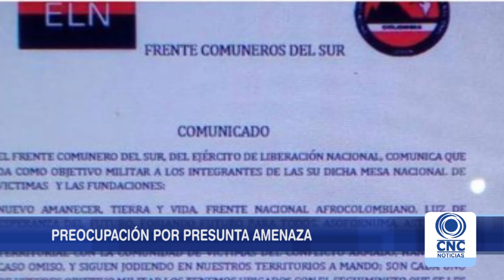Preocupación por presuntas amenazas a mesa de víctimas en Tuluá.